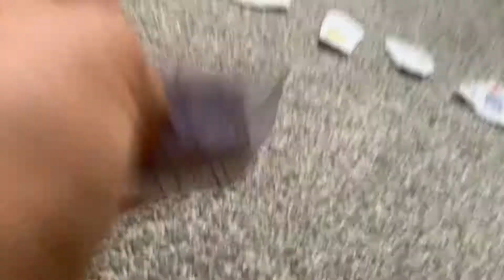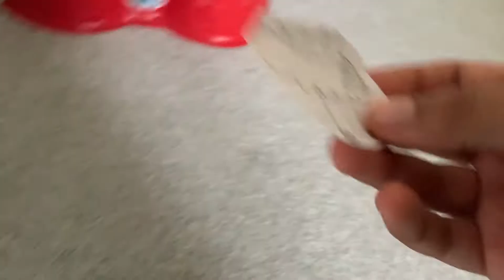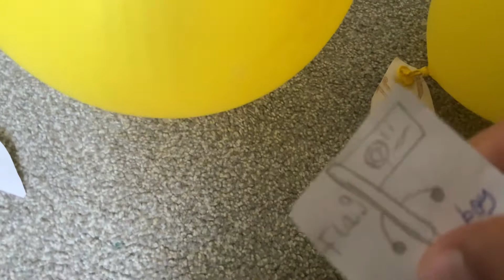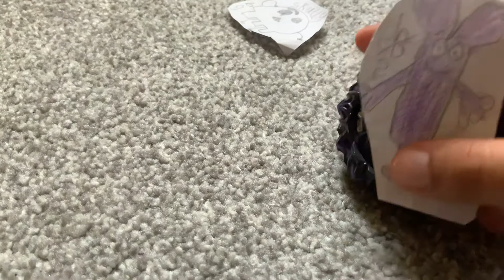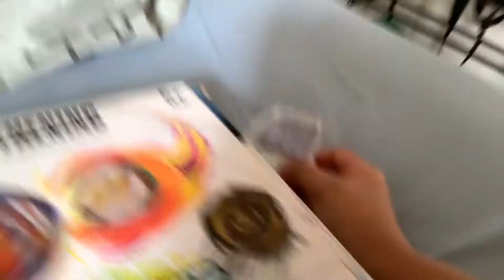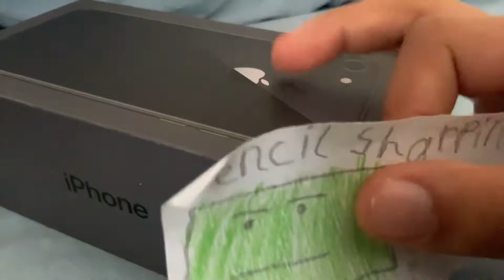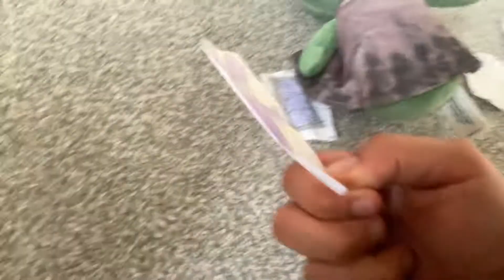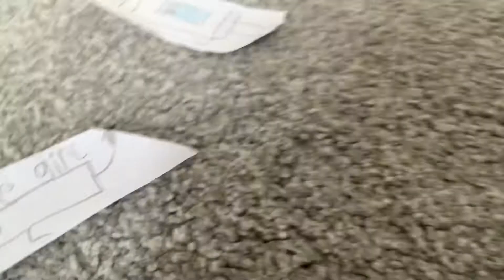BFTMSAS ep 8:A late celebration